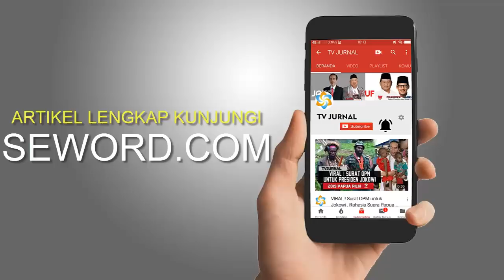Sinopsis Drama MK ! Upaya Menghapus Air Mata Kekalahan 02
Drama MK, Upaya Menghapus Air Mata Kekalahan
FOLLOW INTAGRAM